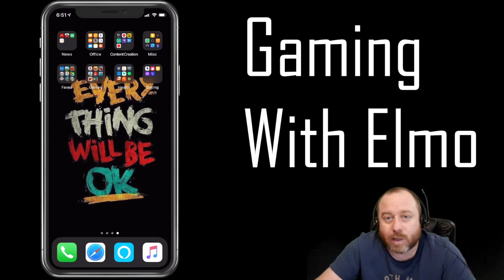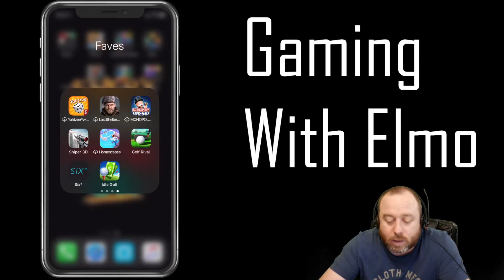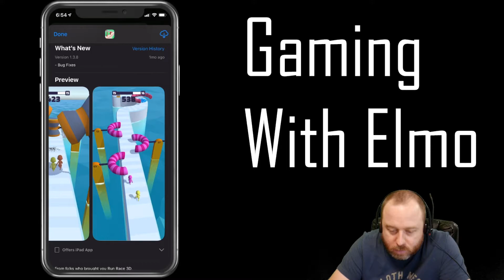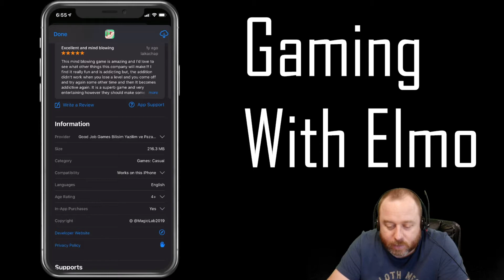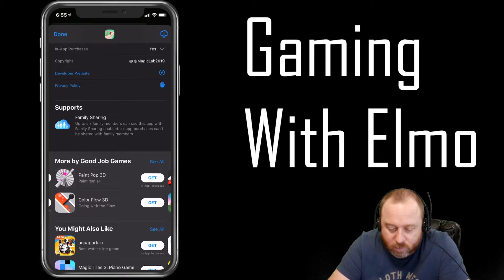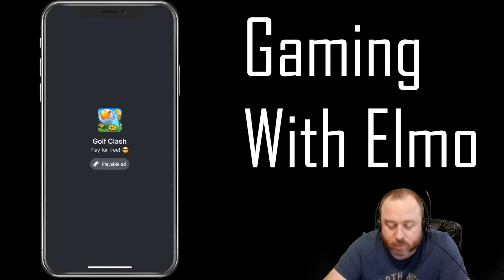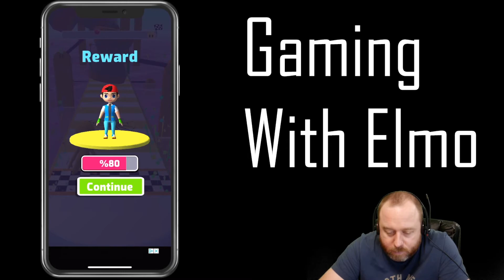Gaming with Elmo 1 - Fun Race 3D iOS Game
In this new series, i will be playing various mobile games i either like myself, recommended or by watching adverts and downloading to see how similar they are to what they show in the adverts.

This episode i play Fun Race 3D which is like a basic Takeshi's Castle

Intro and Outro music done by Vinheteiro on Youtube